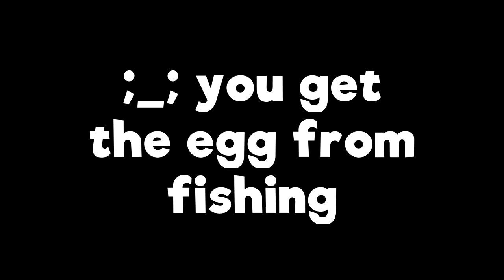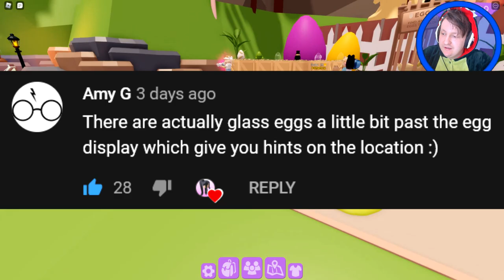Club Roblox Egg Hunt!! (Part 3)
'REACH'